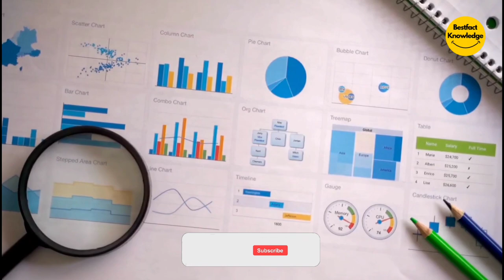गोवर्धन पूजा क्यों की जाती है? | Why is Govardhan Puja Performed?